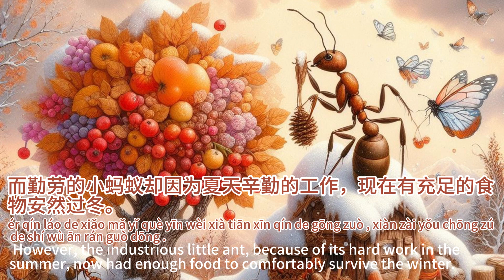寓言故事.Moral story.勤劳的小蚂蚁.The Industrious Ant.382#shortsvideo